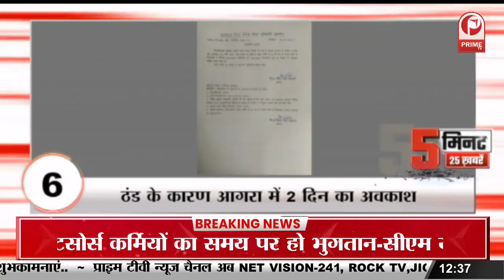Jammu and Kashmir : कश्मीर में नए साल पर 3 आतंकी घटनाएं || Prime Tv